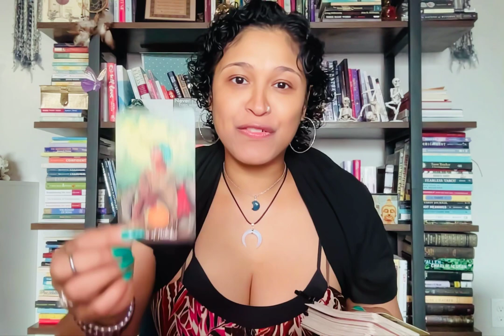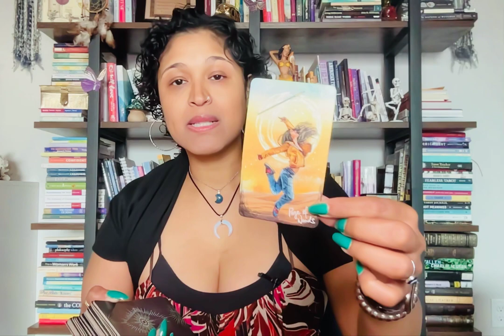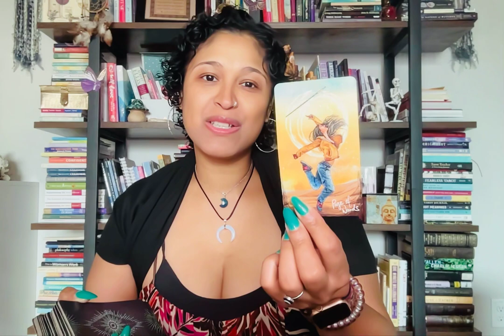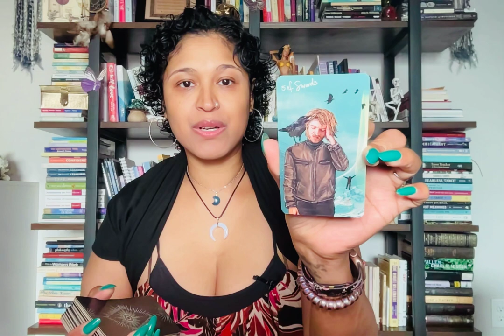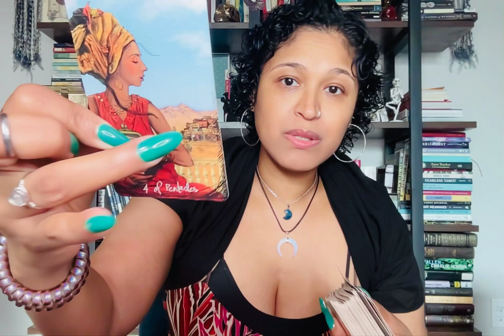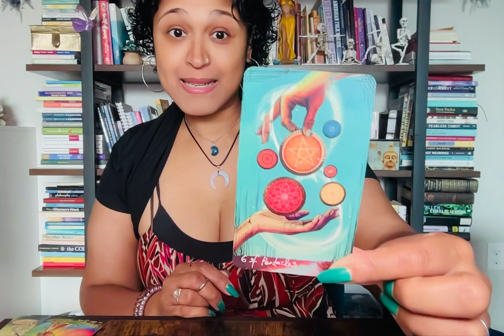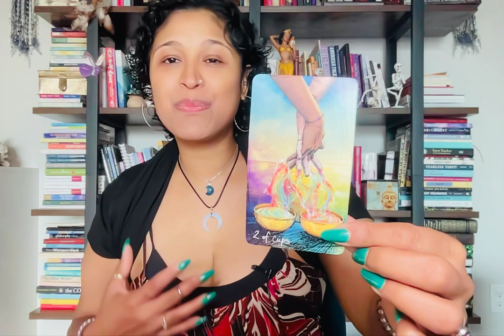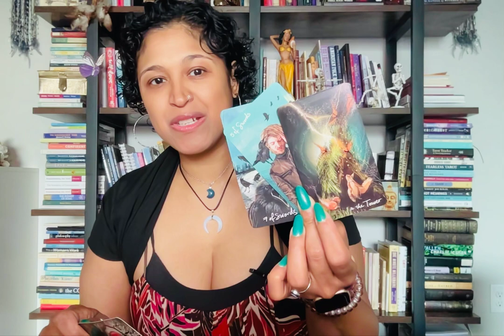CAPRICORN!! AVOIDING A DISASTER & FINDING THE LOVE MEANT FOR YOU.￼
Xoxo,
Nay